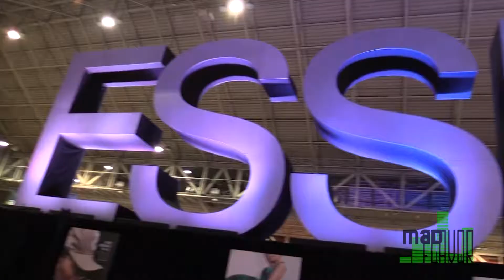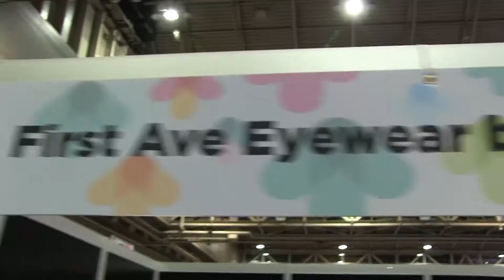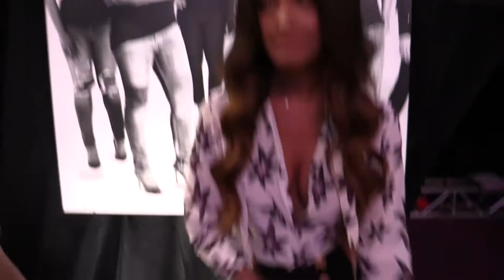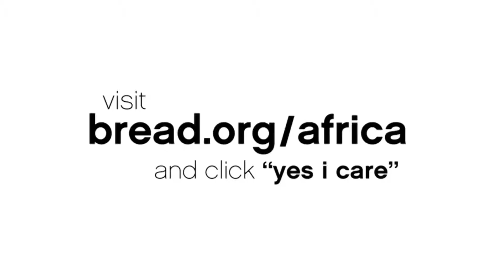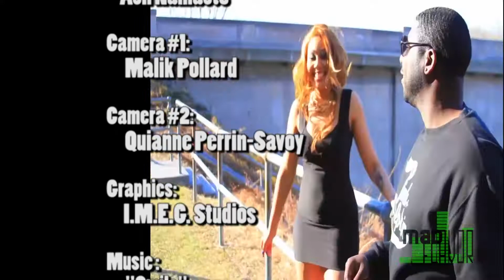MadflavorTV Episode72 Essence 2017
MadFlavor TV Episode #72 - Essence Music Festival was Lit with interviews from Tank, Orange is the New Black, Marlon Wayans, MC Lyte, and more...